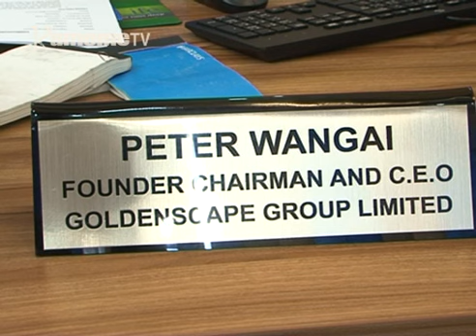Gutaukwo ni kuria ciringi ingiciara ingi